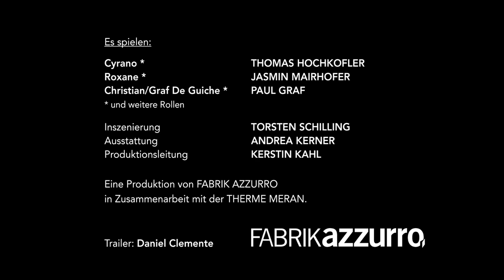CYRANO TRAILER - Thermenpark Meran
CYRANO - Sommertheater im Thermenpark Meran
eine Produktion von FABRIKAZZURRO
5. - 29. August 2020

es spielen:
Thomas Hochkofler
Jasmin Mairhofer
Paul Graf

Inszenierung: Torsten Schilling
Ausstattung: Andrea Kerner
Produktionsleitung: Kerstin Kahl